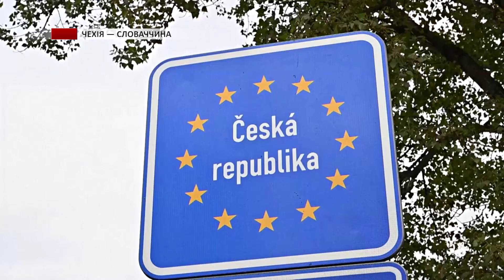Чехія запровадила контроль на кордоні зі Словаччиною через мігрантів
Огляд і перевіряння документів знову обов’язкові на кордоні між Чехією та Словаччиною. Чеські поліціянти та митники з’явилися на всіх 27 наземних переходах. Влада країни тимчасово запровадила прикордонний контроль через різкий наплив нелегальних мігрантів.